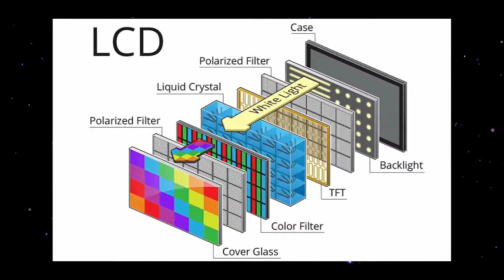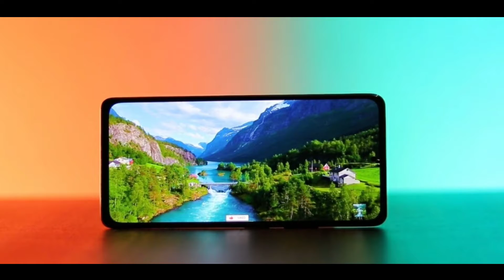What is Mini Led & Micro Led Display? -The Future of smartphone Display।‌ Mini Led vs Micro Led..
In this video we talk about Mini Led or Micro Led Display. How much better Mini Led & micro Display??.
Mini LED Display is the next big thing in displays and that it can be used in future phones too and right now LG and Samsung are making TVs with Mini LED Display. And even Apple also launched their iPad pro with Mini Led display  and future Macbooks. So let's find out what ios Mini LEd actually and is really better than AMOLED.
Display
Smartphone Display
Smartphone Display Explained
Smartphone Display Explained bangla
What is Mini Led Display
What is Micro Led Display
Mini Led Display,Micro Led Display
Micro Led vs Mini Led Display
Amoled Display
Ips display
Oled Display
Amoled  Display vs Ips Lcd display
Amoled  Display vs Ips Lcd display bangla
Oled Display vs Ips Lcd display
Oled Display vs Ips Lcd display bangla
what is Amoled Display
What is ips display
What is refresh rate
What is Mini Led & Micro Led Display The Future of smartphone Display
what is Mini Led Display bangla
What is micro Led Display bangla
Bapi Tech
BapiTech